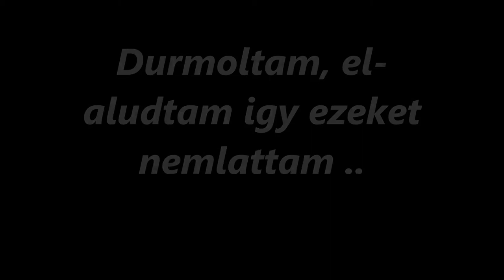This morning - 2017-09-14